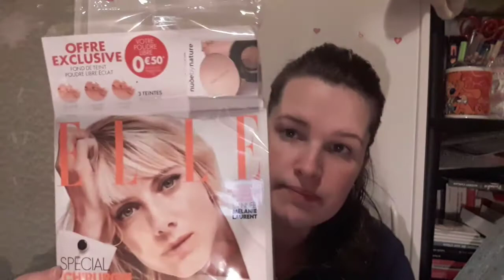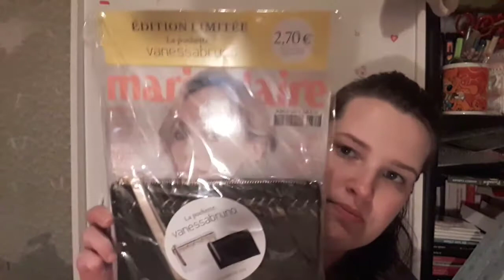bon plan magazine #5